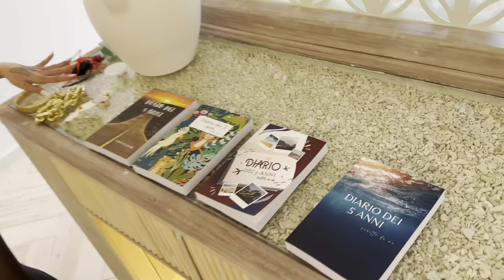Dentro la villa da sogno...HOME TOUR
Ciao a tutti, sono Valentina!
Benvenuti al mio room tour della mia villa alle Maldive.

Instagram solo per ragazze: @VStudioCosmetics
UpSideDown Bikini instagram: @upsidedown_bikini